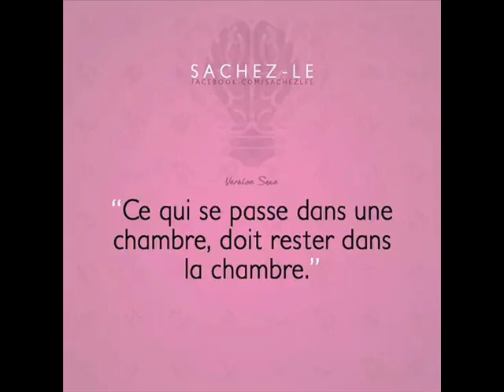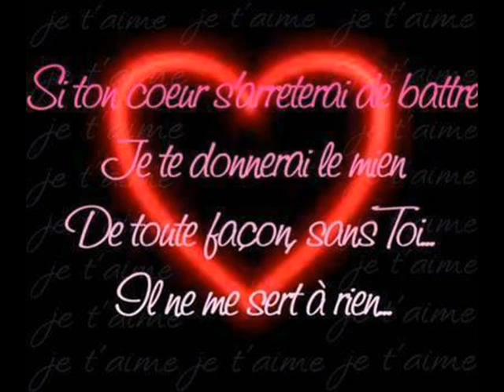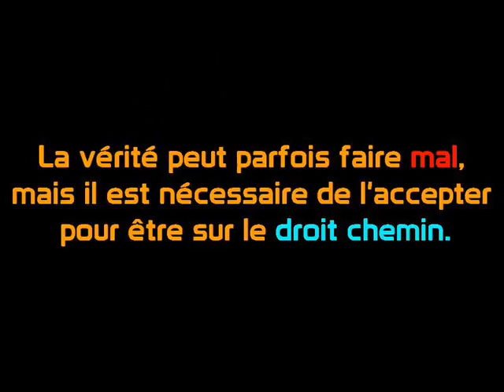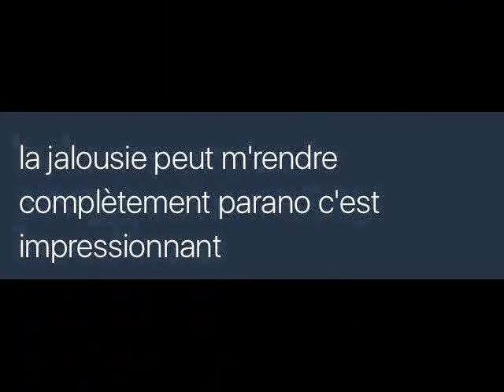ANICHA J AI TROUVé ma moitié ces WALAX 0014